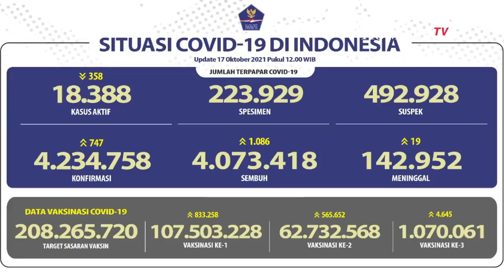Update Corona 17 Oktober: Bertambah 1.086 Pasien Sembuh dari Covid-19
Lewat rilis BNPB, tercatat ada penambahan kasus sebanyak 747 kasus baru terkonfirmasi positif Corona.

Dari penambahan ini, total kasus terkonfirmasi positif Corona di Indonesia per 17 Oktober 2021 pukul 12:00 WIB sebanyak 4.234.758 kasus.

Sementara itu, ada penambahan kasus sembuh sebanyak 1.086 orang. Sehingga total kasus sembuh sebanyak 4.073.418 orang.

Proses vaksinasi juga terus berlangsung dan dilakukan secara bertahap. Hingga 17 Oktober 2021, tercatat 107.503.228 orang telah divaksin pada gelombang vaksinasi pertama.

Karena ini menjadi salah satu kunci untuk menekan peningkatan jumlah kasus positif Corona. Dengan menjaga jarak, menggunakan masker dan rajin mencuci tangan diharapkan mampu mencegah penularan virus Corona.